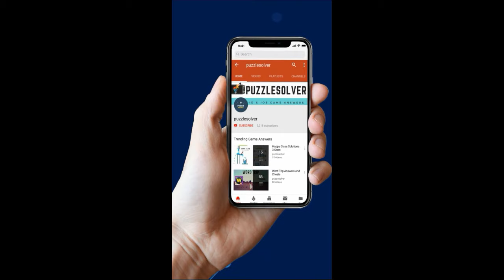Amaze Level 326 Walkthrough